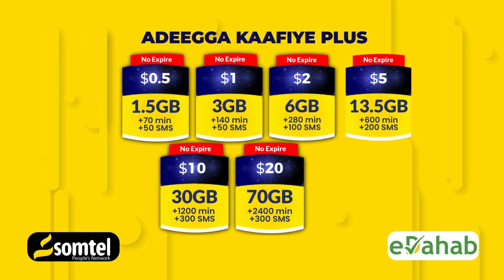Hadii Aad Nala Shaqeysaa As Waxaan Kaxoreendoonaa Soomaalya Oo Dhan "Xidigle Xasan C.Ilahi Aadan"